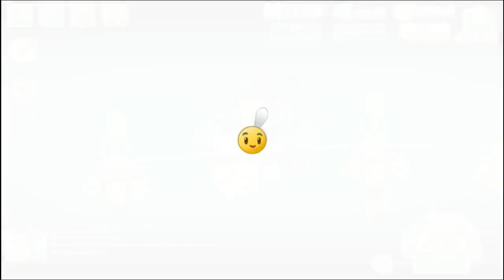PVZ 2 [Parte 2/2 FIN][Desbloqueando Nivel 6 Salvia Solar]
Hola Aqui Logrando Desbloquear de Mucha Manera el Nivel 6 de Salvia Solar.
Grupos Mios :.